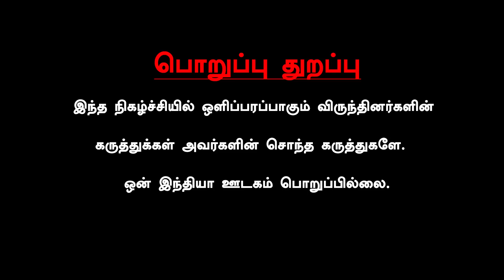ADMK சொல்வதற்கு எல்லாம் Annamalai தலையாட்ட வேண்டுமா? - Thuglak Ramesh | Oneindia Arasiyal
~PR.48~CA.78~ED.68~HT.75~##~